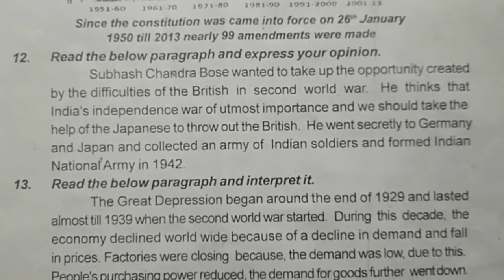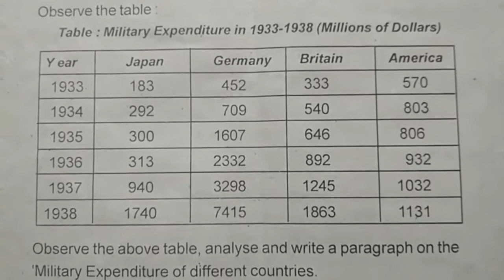social sa previous paper class x | sa social exam paper | social test paper sa | summative paper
10th class social formative assessment 1 2022,
10th class fa1 social question paper 2022,
10th class fa1 question paper 2022 social,
10th class fa1 social important questions 2022,
10th standard social question model paper 2022,
for more test papers.

10th class S.A-1 social question paper 2021| class 10 sa1 social paper 2021 | class 10 sa1 2021

10th class social model paper 2021 sa1 | ts class x sa social studies question paper 2021

10th social sa paper | summative social past paper | sa previous test paper | sa social exam paper